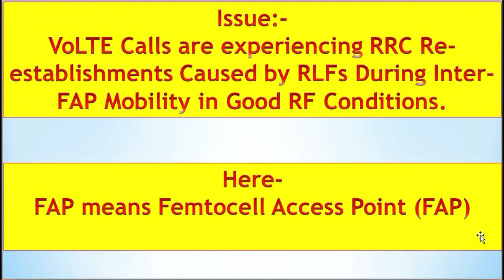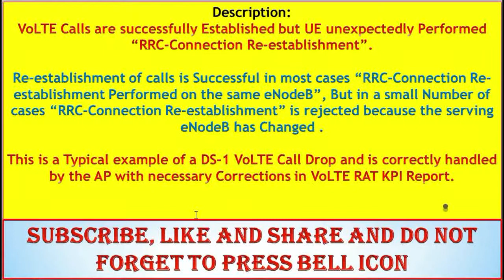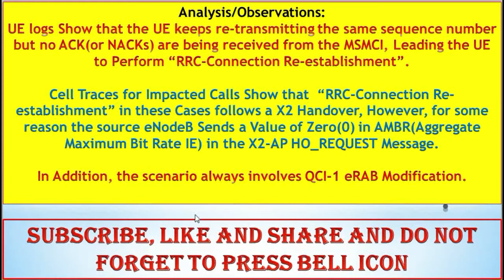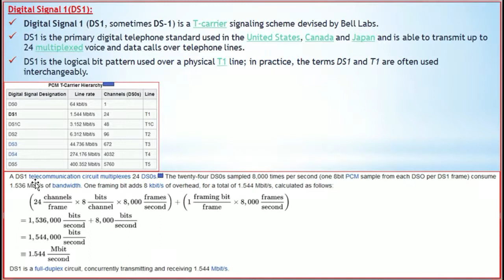VoLTE RRC Re-establishment(FemtoCell)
VoLTE Architecture Part-2
VoLTE Architecture Part-2

4G Architecture & its Components Description  in detail

5G Interview Part-6(29-Nov-2020)